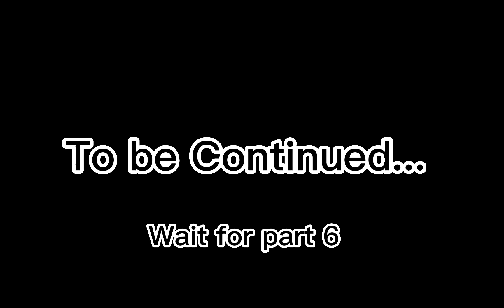PART5: BUSSID Pasada Gameplay (Purwokerto-Jakarta)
Tara sakay tayo at maglakbay papunta sa ating paroroonan

Credits OBB:
Gotrex Art
Hendra Channel
Wissnoe (For Sound Engine)